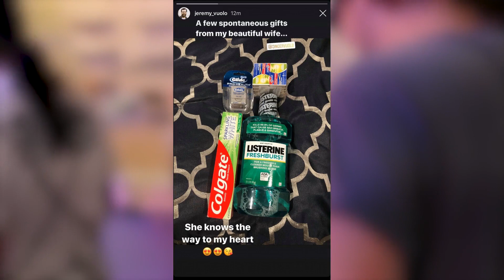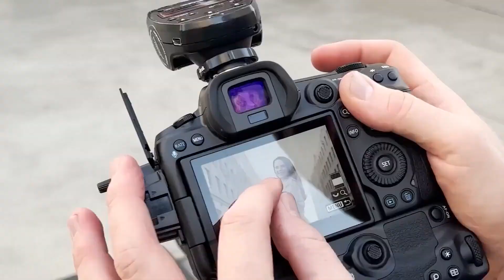Fans Think Jinger Duggar'S Gift To Hubby 'Proves' He Has 'Bad Hygiene'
JINGER Duggar fans have winced over her seemingly embarr ... ing gifts to husband Jeremy Vulolo that seem to suggest he has bad hygiene.

A screengrab of the gifted items was posted on a Duggar-dedicated Reddit board after Jeremy, 35, shared the photo on his Instagram Stories.

Originally posted on July 24, 2022, the snapshot, taken inside the Counting On alum's home, captured several dental supplies placed neatly together.

The photo was captioned: "A few spontaneous gifts from my beautiful wi"""